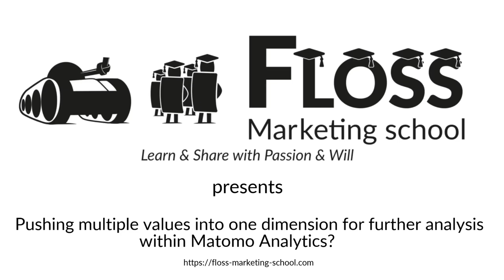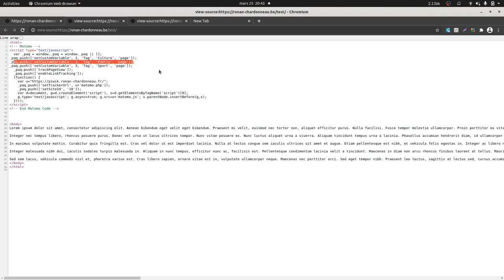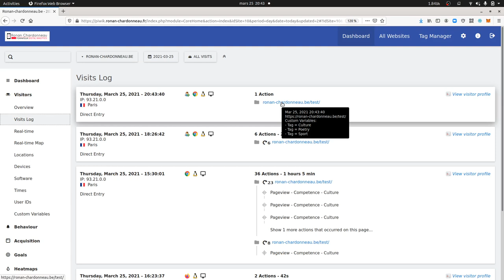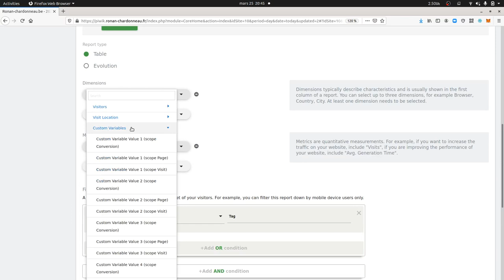How to push multiple values into one dimension within Matomo Analytics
This video explains how you can push multiple values into one dimension. This example is typically useful when you have one piece of content assigned to several categories, for example a blog post can be assigned to sports, culture and fun. And you want all those values to be assigned to a single tag named type of content.